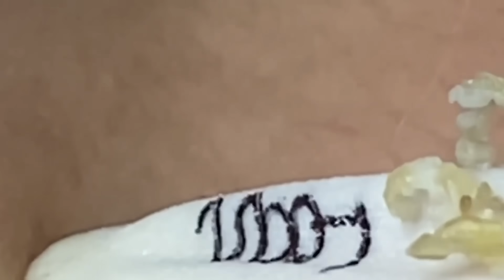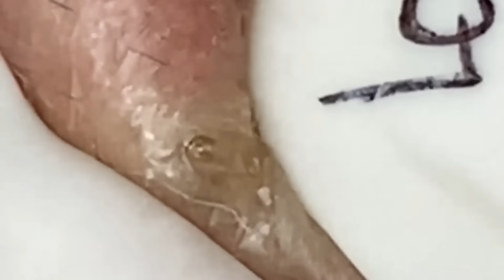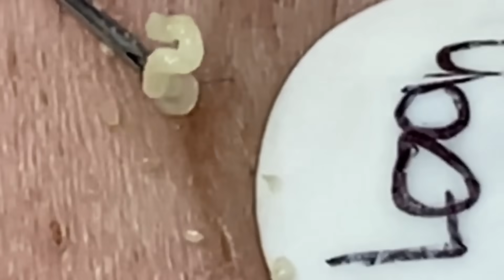𝐄𝐧𝐣𝐨𝐲 𝐄𝐯𝐞𝐫𝐲 𝐃𝐚𝐲 𝐖𝐢𝐭𝐡 𝐓𝐡𝐞 𝐁𝐞𝐬𝐭 𝐕𝐢𝐝𝐞𝐨 𝐍𝐚𝐒𝐚 𝐒𝐩𝐚 𝐎𝐟𝐟𝐢𝐜𝐢𝐚𝐥 |1352